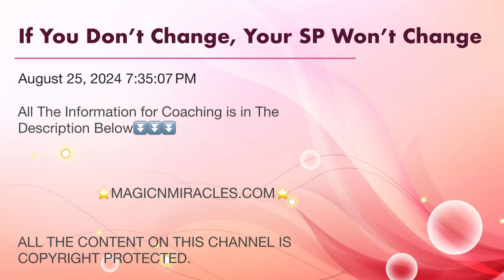If You Don’t Change, Your SP Won’t Change-Info Below⏬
⭐️Hello Everybody! ⭐️

All content on this channel is copyright protected.

If You need one in one coaching, you will need to book ahead and email me with your objectives in coaching as well as sign the coaching agreement and send it to me prior to our first phone call.
I recommend 2-3 months in my coaching in order to cover my coaching program.
All the Descriptions of the Packages are on the Website.

If you have any questions before booking, please email.

Anna